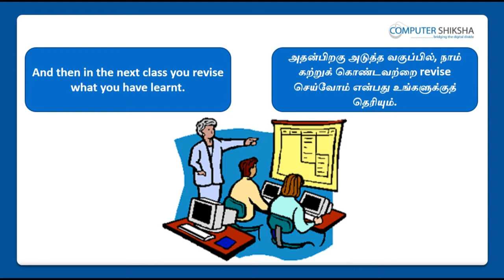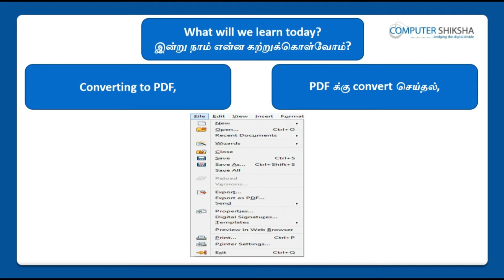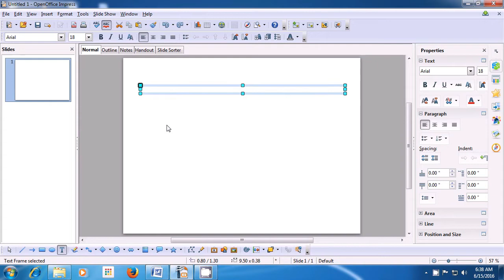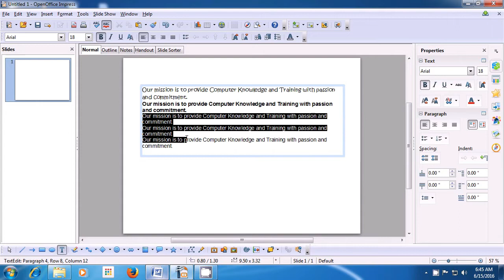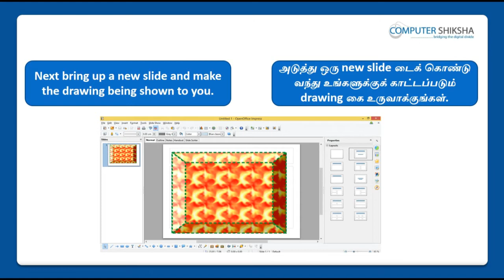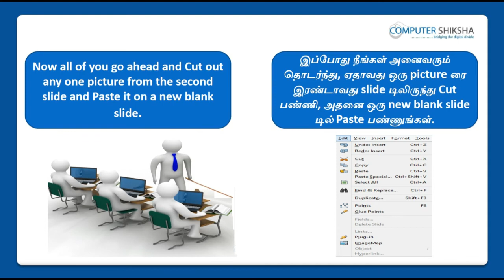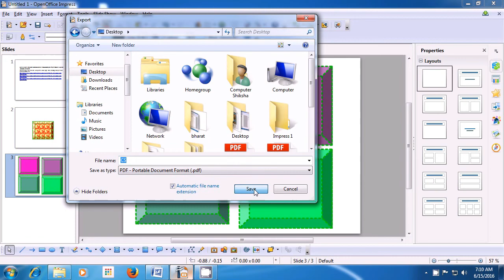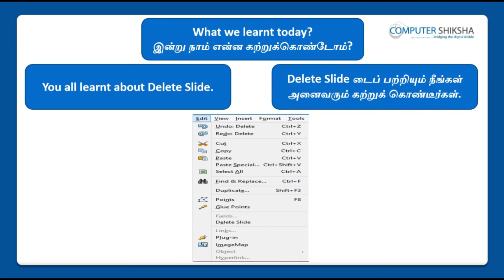Class 4 Open Office Impress 1 - Learn computers - Computer Education Online & Free (In Tamil)